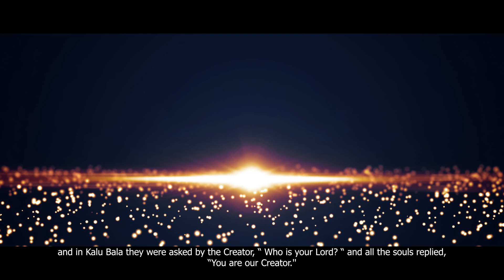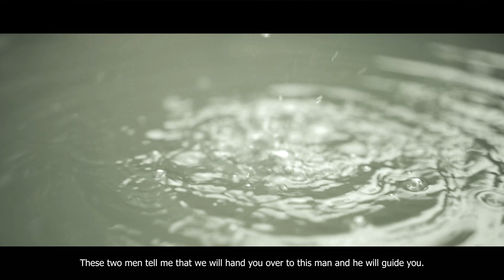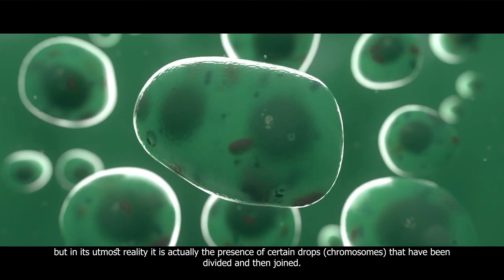The Hidden Flower - The Secret of Human Creation in Spinal Cord Full Documentary English Version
The Secret of Human Creation in Spinal Cord